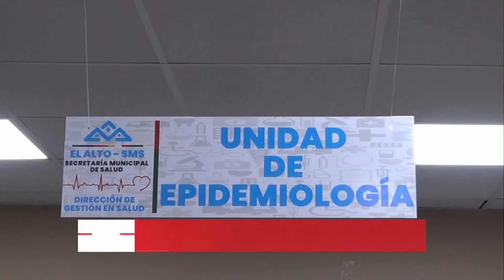Comercial Gobierno Autonomo Municipal de El Alto (Bolivia, 2022) (8)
Agencia:
Clase: